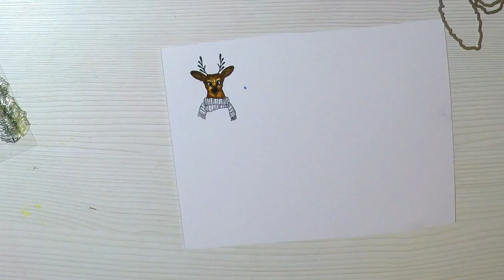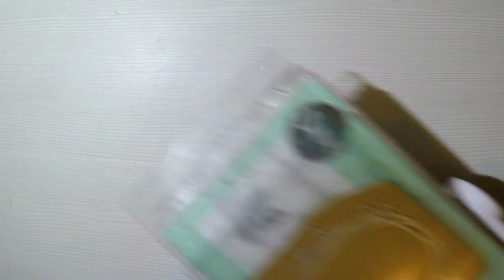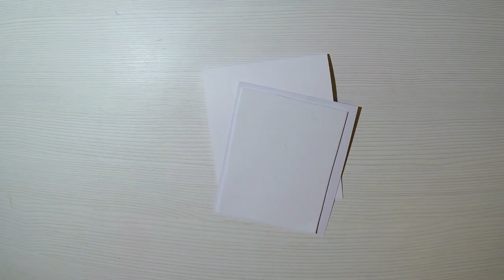Como hacer Tarjeta Navideña 3D muy Facil